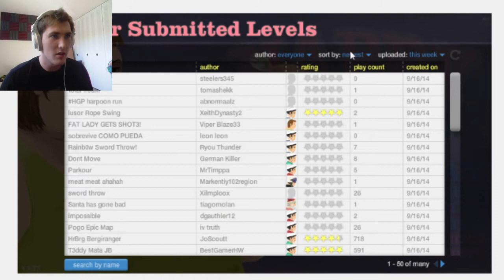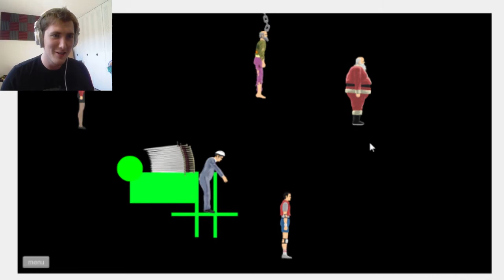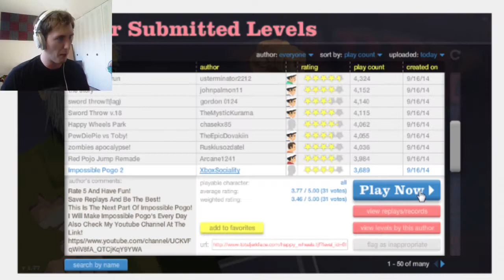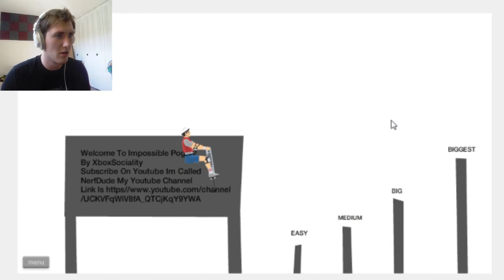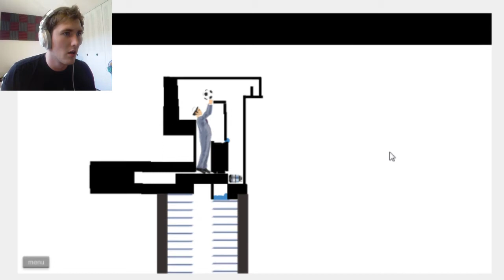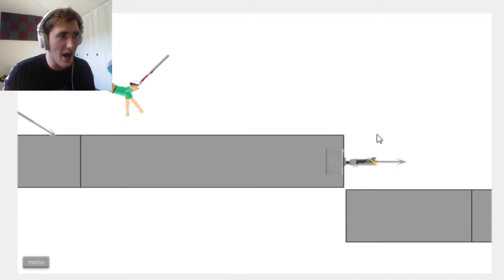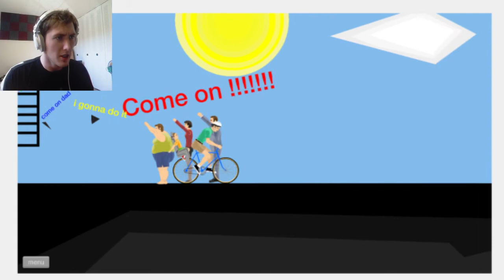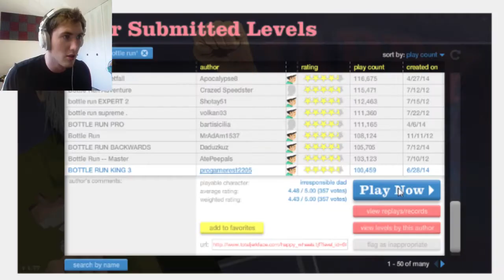Happy Wheels - Part 1 | I AM KING BASTO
Happy Wheels is finally here!  I heard a lot of you guys wanting me to make this video so I will be doing my best to bring you some of the best highlights out there!

Enjoy the video? Show that Like button some love!